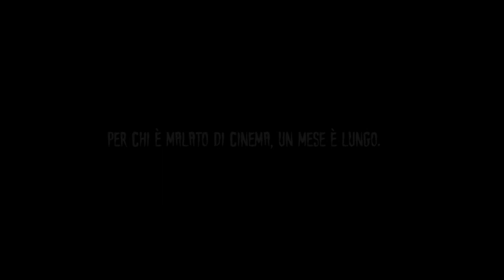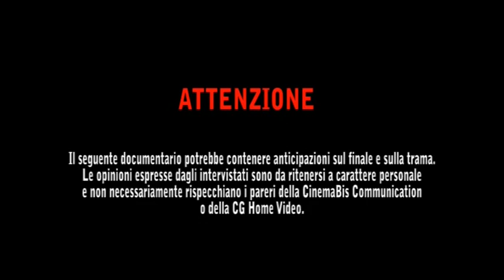Ernesto Gastaldi sul giallo e il suo film Libido, 1965 (Bonus DVD) 2/2